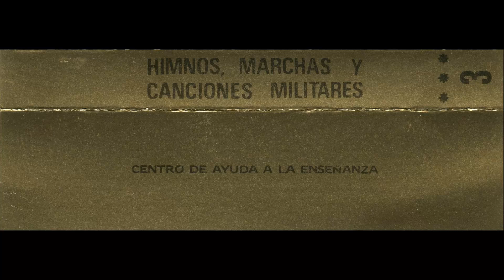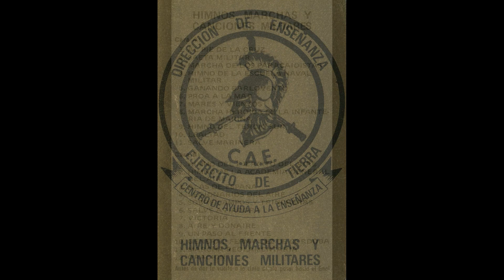Mares y vientos (marcha) - Centro de Ayuda a la Enseñanza (C.A.E.) – Ejército de Tierra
- ''Mares y vientos''

- Interpreta: Banda de música

- Antigua cinta de casete ''Himnos, marchas y canciones militares – Centro de Ayuda a la Enseñanza (C.A.E.) – Dirección de Enseñanza - Ejército de Tierra'' (Volumen 3)